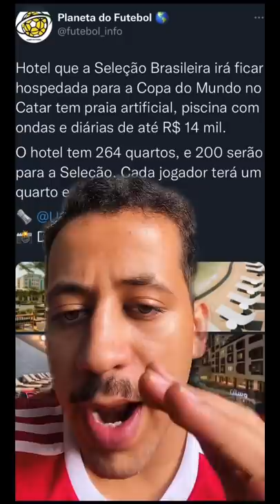SELEÇÃO BRASILEIRA EM SUPER HOTEL NA COPA!